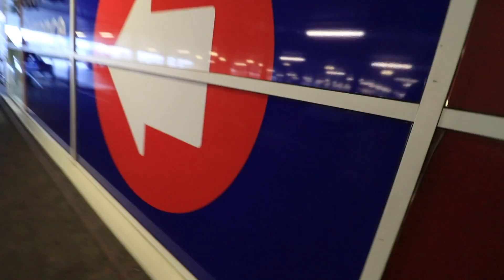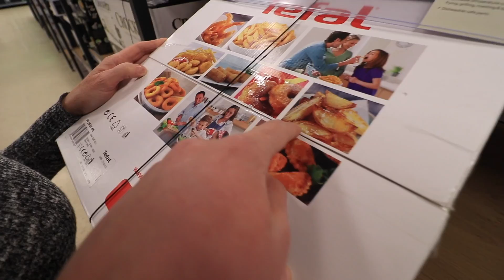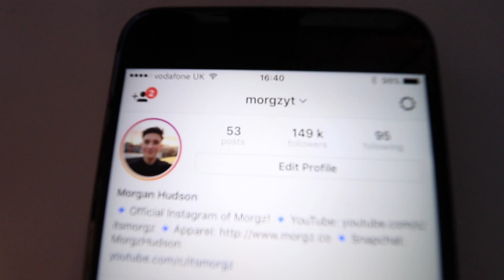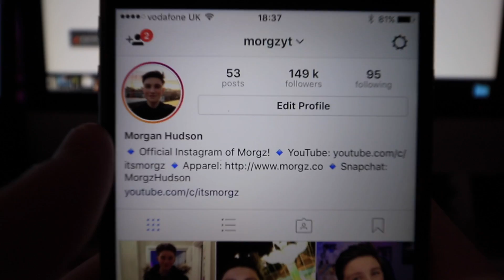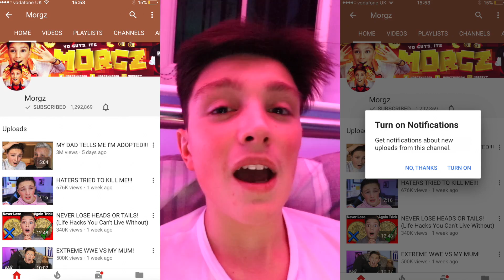I've kept this a Secret all my life... (Webbed Toes)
I can't keep this a Secret any longer... Today i'm going to be revealing one of my Biggest Secrets Ever that only a Few People Know... *LIKE this Video and Comment to enter into a £25 iTunes Card GIVEAWAY!*

So, today we have a Slightly different Video on my Channel because it's a Vlog! However, i went for a different style of Video than usual to try and mix it up! In this Vlog i reveal to you all one of my Biggest Secrets that i've kept a Secret all my life... After you've watched the Video it would be great if you could let me know what you thought of the Vlog and if you want to see more of this Style of Video!

►ADD MY SNAPCHAT: MorgzHudson (Stay active for a Follow)

Morgz,
Dronfield,
S189DP,
United Kingdom.